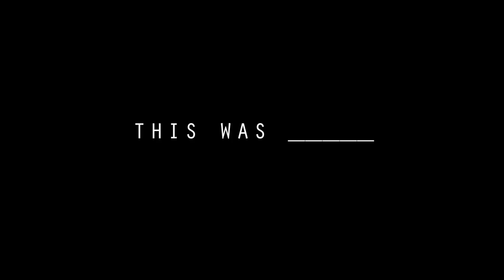MENTALMATHCHALLENGE (with Hannah Kathleen)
VLOG #121

MentalMathChallenge was hard and lit and fun. Thank you to Hannah for the hospitality and to PLDT for the opportunity and my mom for being pregnant with me. THAT WAS SUPPOSED TO BE AVS BTW HAHAHAHA